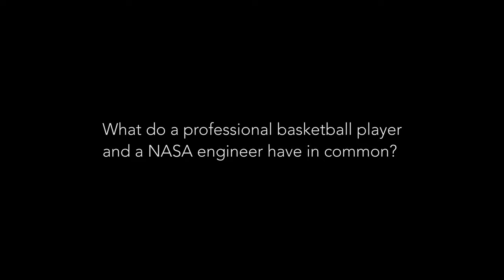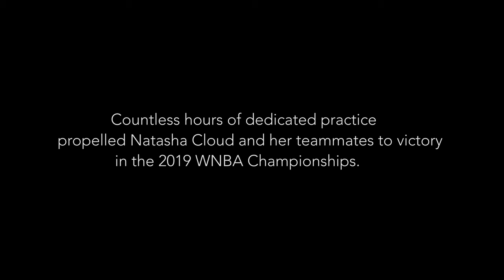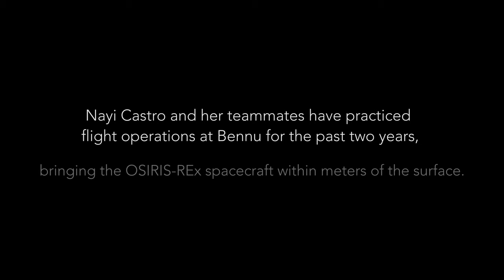How We Prepare: OSIRIS-REx and WNBA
An inside look into how an elite athlete and a NASA engineer prepare for the challenges ahead. Natasha Cloud, a professional basketball player for the Washington Mystics of the WNBA, and Nayi Castro, a mission operations manager for NASA's OSIRIS-REx mission, share how they prepare for a criticial moment in their careers. For Natasha Cloud, it is about how the team starts a new season after winning a championship. For Nayi Castro, it is about the careful preparation for the OSIRIS-REx Touch and Go maneuver (TAG) that will seek to collect a sample from asteroid Bennu and return it back to Earth. The journey is challenging and pushes each person to sustain their efforts over a long period of time to reach their goals.

Music: "Cordelia Approaching" by Alistair Hetherington, "I Know You are Here" by Victoria Beits, "Behind the Door" by Claude Samard, "Aphelion Horizon" by Alistair Hetherington, and "Be Unstoppable" by Lisa van Hal; Universal Production Music

Video credit: NASA's Goddard Space Flight Center; gameplay footage provided courtesy WNBA, used with permission

James Tralie (ADNET):
Lead Producer
Lead Video Editor
Lead Videographer

Rani Gran (NASA/GSFC):
Producer

Nayi Castro (KBRwyle):
Scientist

Natasha Cloud (WNBA):
Interviewee

John Caldwell (AIMM):
Videographer

Sofie L. Bates (Intern):
Videographer

Aaron E. Lepsch (ADNET):
Technical Support